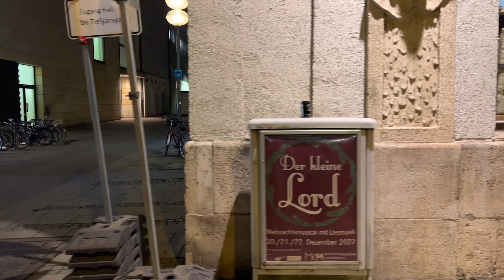Munich, Germany City Walking Tour at Christmas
Join our walking tour of Munich, Germany, at Christmastime! The beautiful city of Munich (München) is decorated with lights and feels so festive in December. Take a stroll through the streets of Munich at the holidays.

Merry Christmas and Happy New Year - Happy Positive Winter Santa by SoundGallerybyDmitryTaras